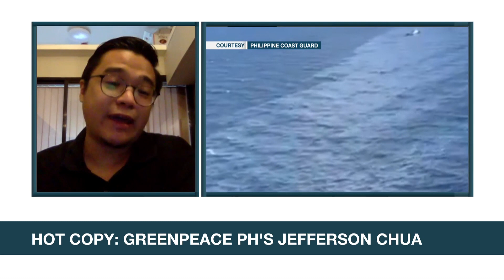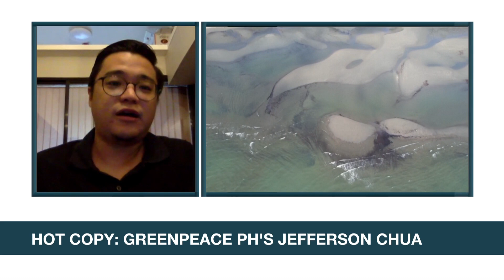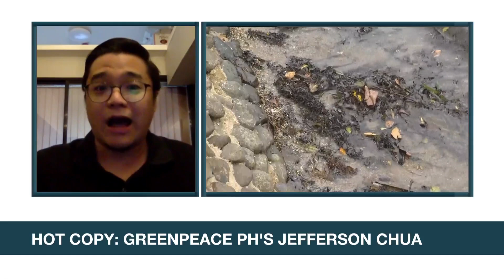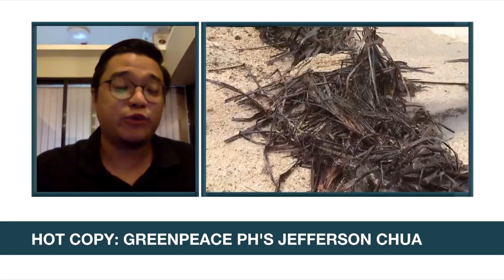Mindoro oil spill now stretches over 6 kms - Greenpeace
Headstart: The spread of the oil spill from a sunken tanker in the waters off Oriental Mindoro has reached over 6 kilometers, an environmental group said Monday.